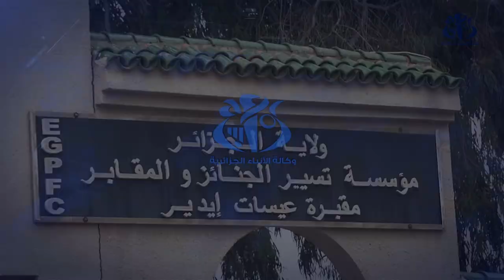جثمان الشيخ العلامة آيت علجت يوارى الثرى بمقبرة بني مسوس بالجزائر العاصمة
الجزائر, 14 يونيو 2023 (وأج)- ووري الثرى جثمان العلامة محمد الطاهر آيت علجت, ظهر اليوم الأربعاء بمقبرة "عيسات إيدير" ببني مسوس بالجزائر العاصمة, بحضور جمع غفير من المشيعين جاءوا من مختلف مناطق الوطن, لم تسعهم الساحة التي أقيمت بها صلاة الجنازة بمحاذاة المقبرة.